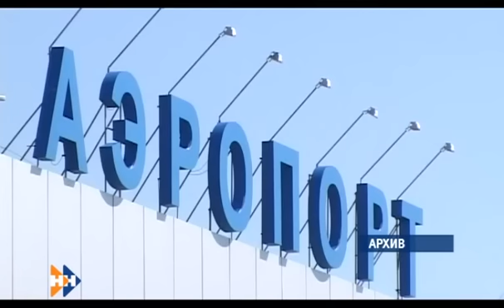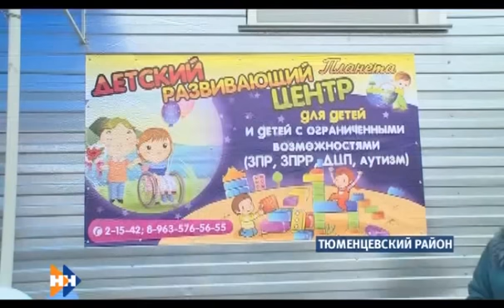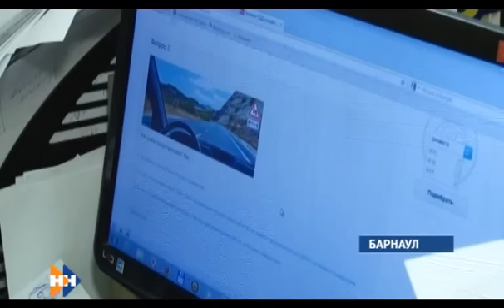Наши новости 09.11.15 вечерний выпуск